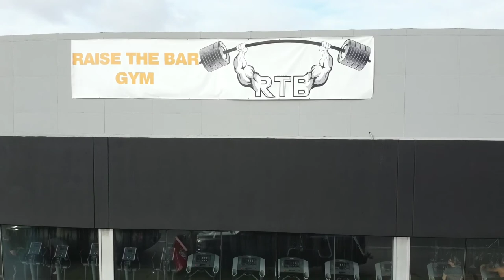Bad Ass workout @ Raise The Bar Lincoln Park MI (Thanksgiving 2019 and Lamars Birthday)